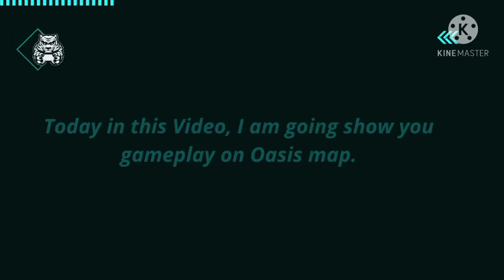Oasis Map gameplay|Season 3|Call of Duty Mobile|Arena-YT.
Hello everyone,
                            Welcome to my Arena. Today, I had again make 1 gameplay video on Oasis map.

It looks like, I am playing with noob players, nope, they are all master ranked players.

Visit my Telegram-@arena_9

CallOfDuty Editing Call Of Duty,BATTLE ROYAL-WARFARE/CALL OF DUTY MOBILE callofduty callofdutymobile,Back to Call of Duty!!

Arena-YT: Here you will get latest gaming videos, montages and tutorials.